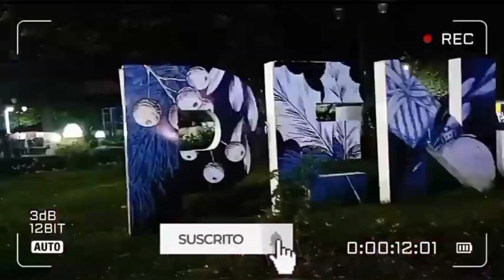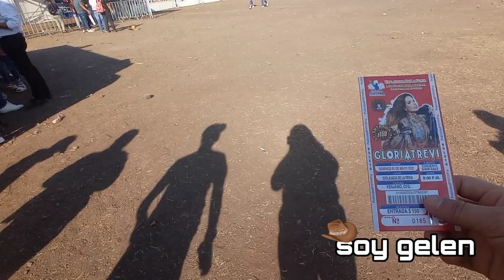Vlog Todo esto paso en el concierto de Gloria Trevi PÉNJAMO GTO 2022 y algo más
🌼Hola bienvenidos🌼

hoy les traigo este  video, quiero compartir con ustedes.. este bonito video espero les encante mucho como a mi 😍💋♥️ SALUDOS FAMILIA ♥️

Espero esten bien,  yo estoy encantada de que estén conmigo en otro día mas❣

Y estoy realmente agradecida  con ustedes por todo el  apoyo y todo  el amor que brindan.

Porque habrá muchos vídeos  como estos ho deja me saber en los comentarios que tipo de vídeos te gustaría ver.🙂

Yo misma les estare dando amor ❤
Nos vemos en un próximo vídeo💋
Metas:💪🏻🔝
1k  🔒
5k  🔒
10k🔒
15k🔒
20k🔒
25k🔒
30k🔒
35k🔒
40k🔒
45k🔒
50k🔒
55k🔒
60k🔒
65k🔒
70k🔒
75k🔒
80k🔒
85k🔒
90k🔒
95k🔒
¡¡100k Con el gran apoyo de todos ustedes!!!💗❣